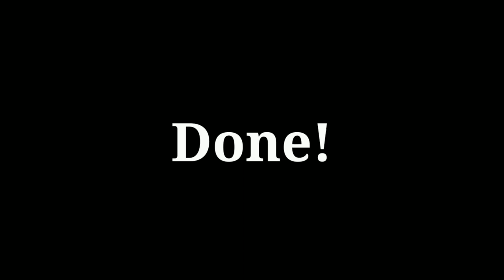CUSTOM HOT WHEELS DELOREAN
DELOREAN WIDE BODY
OPENING DOORS
BODY KIT USING EPO PUTTY
10MM RUBBER TIRES
EXHAUST PIPE USING FERULES
SIDE MIRROR USING PINS WITH PLASTIC HEAD